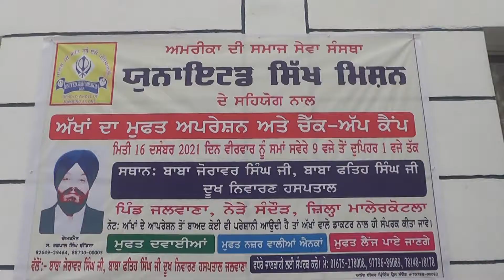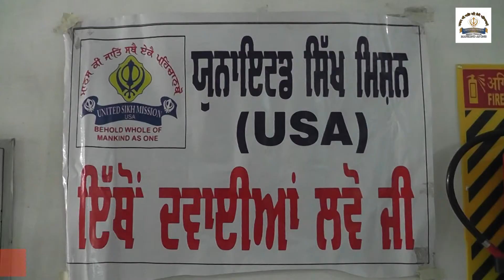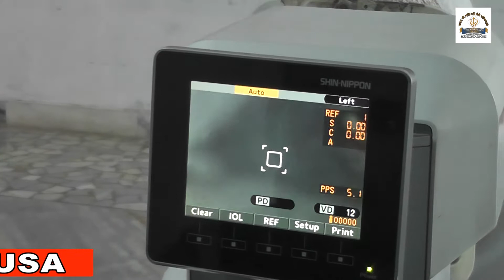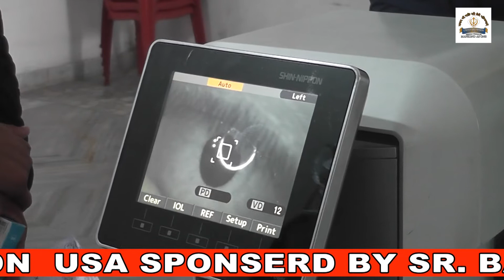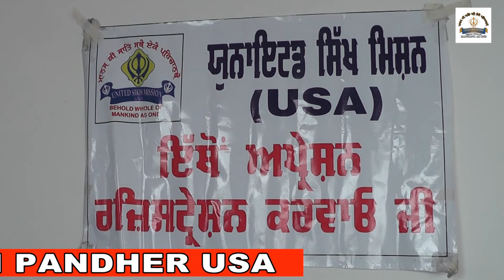jalwana (sangrur)2021 camp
united sikh mission USA